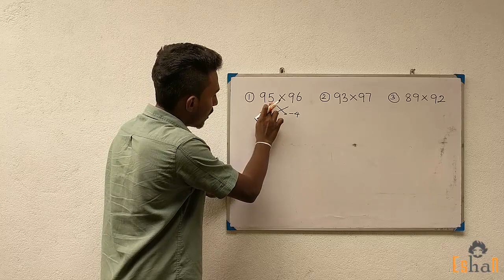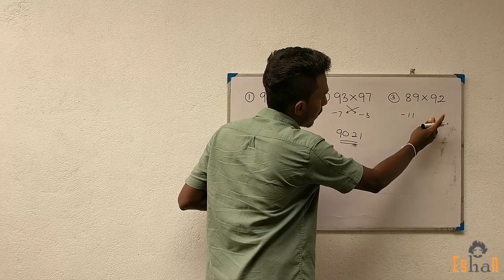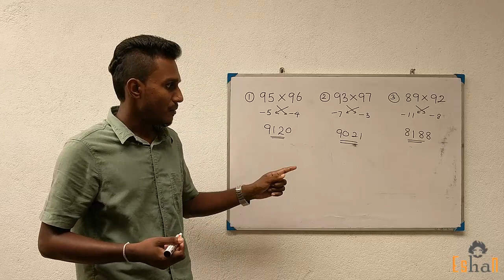Math Trick 04 - How to Multiply Two Digit Numbers in Just 3 Seconds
කෙටි ක්‍රමයක් භාවිතයෙන් තත්පර කිහිපයක් ඇතුලත 100ට අඩු සංඛ්‍යා දෙකක් ගුණ කර  සරල ලෙස සාර්ථකව පිලිතුරු ලබා ගනිමු..

මගේ තවත් ගණිත පාඩම් ඔබ හමුවට ලබා ගැනීමට Eshan SL මගේ youtube channel එක Subscribe කරන්න..තවද Bell සලකුන ඔබා මගේ video ඔබ ලඟටම ගෙන්වා ගන්න..ඒ වගේම මගේ videos share කරන්නත් අමතක කරන්නෙපා.